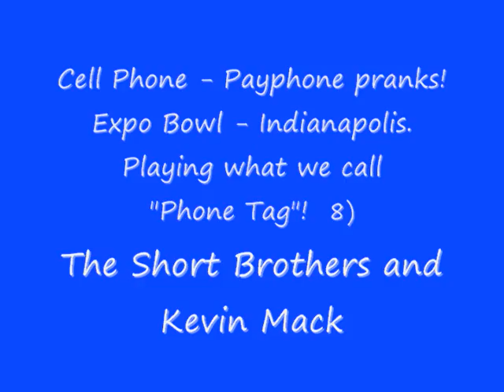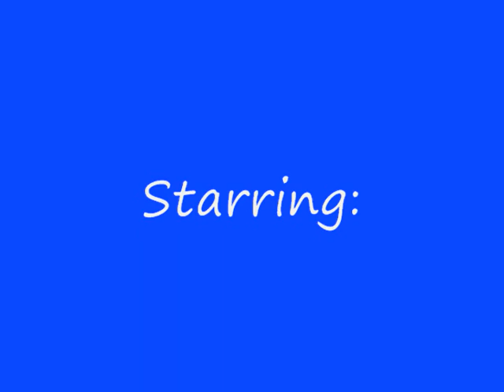Cell Phone - Payphone Pranks at Expo Bowl